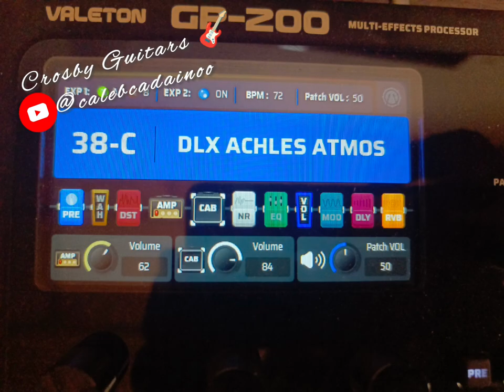Peaceful Guitar Play Through + DLX ACHLES ATMOS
Random play thru of Preset.
Made some mistakes but didn't want to stop the creative process 🤪